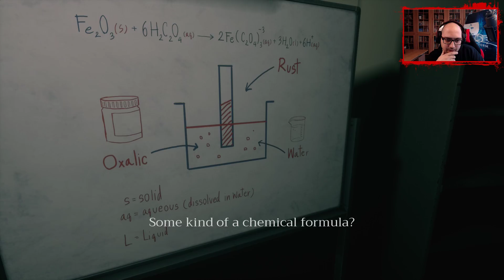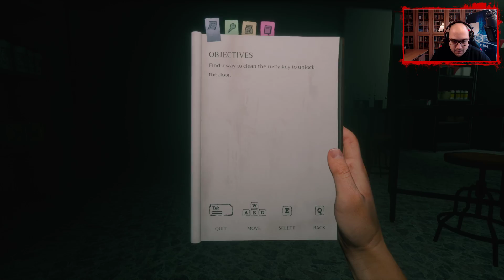NoThx playing Home Sweet Home EP03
➠ Добре дошли на Тайландският horror - Home Sweet Home, желая Ви приятно гледане!